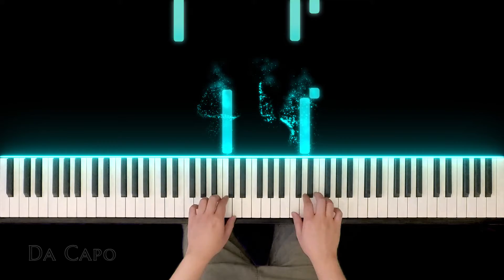Allegretto in C Major by Christian Gottlob Neefe (Piano Cover)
Allegretto in C Major by Christian Gottlob Neefe from RCM Piano Grade 2 Repertoire 2015 Celebration series

♫ Click the Notification 🔔BELL to be notified of new videos! ♫